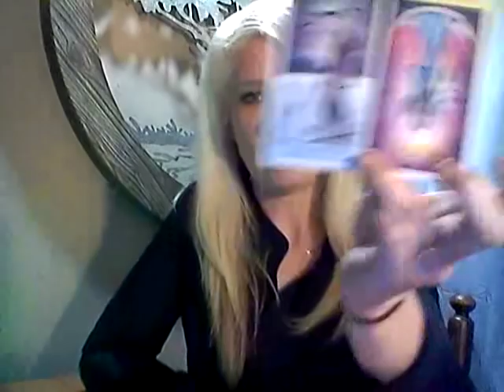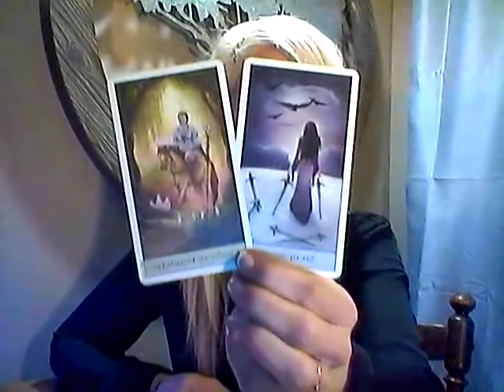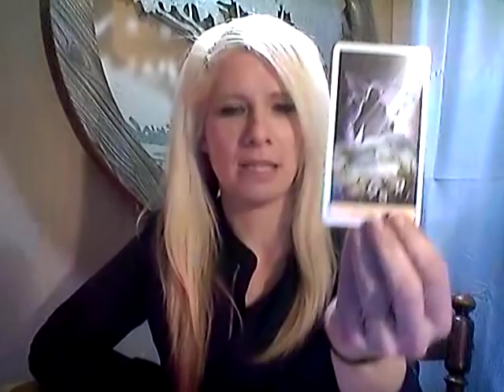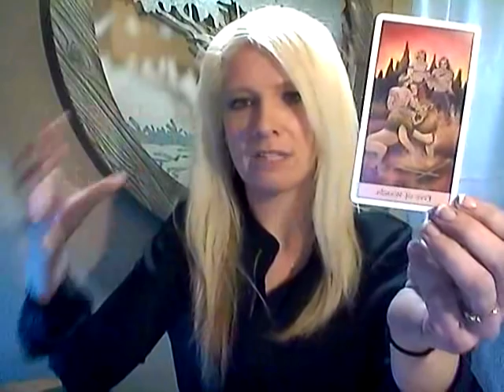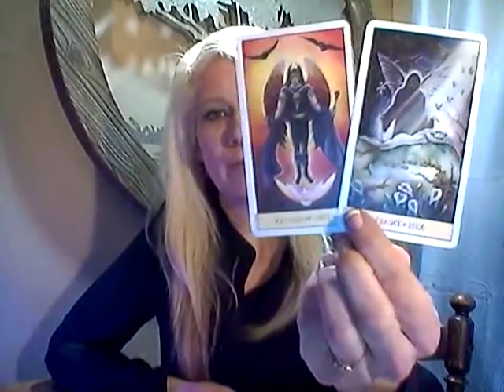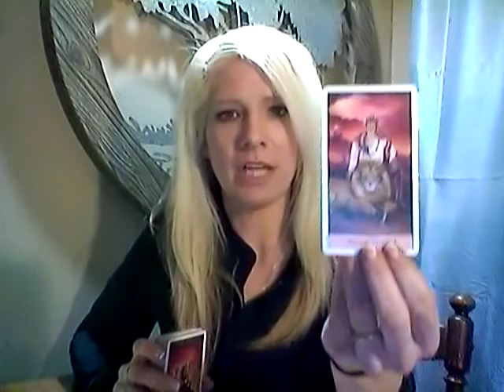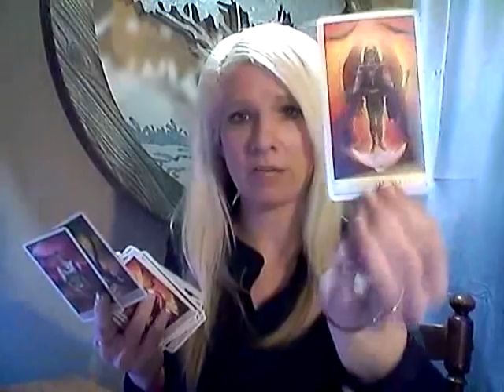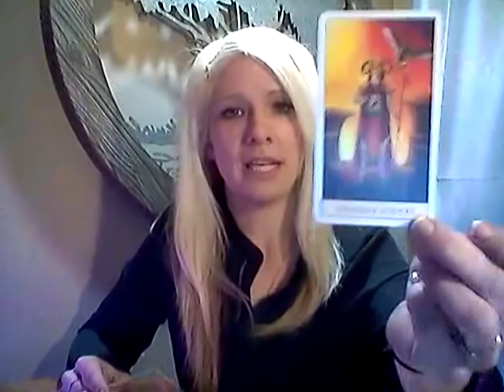LIBRA *CROSS-WATCHERS* DEC. 15-31, 2018